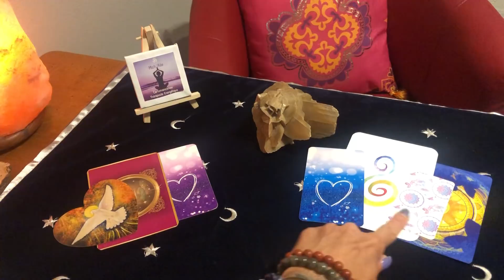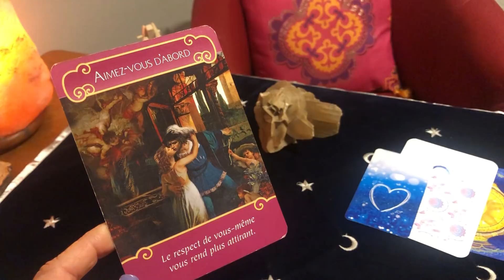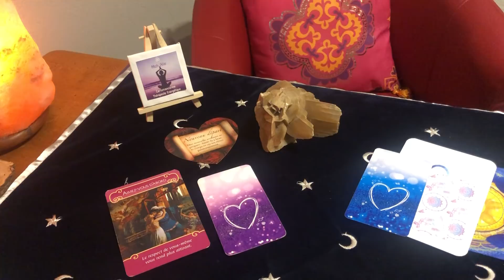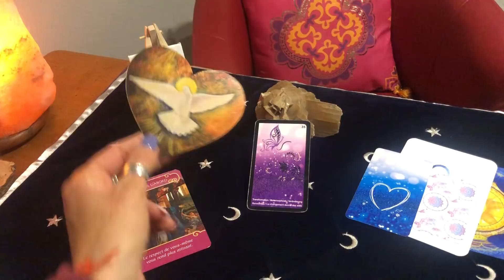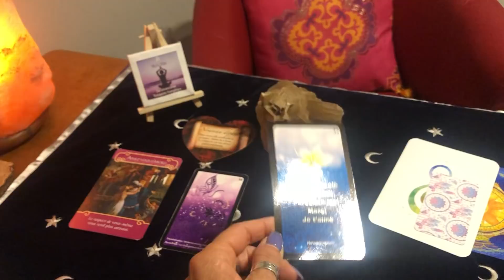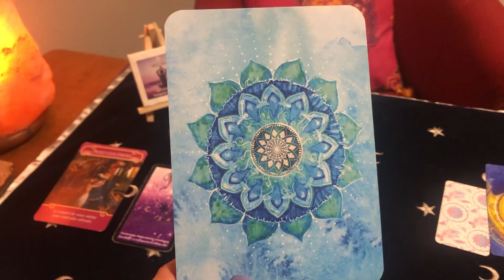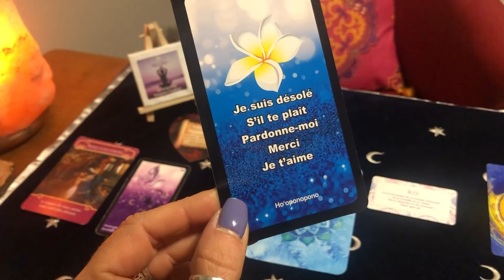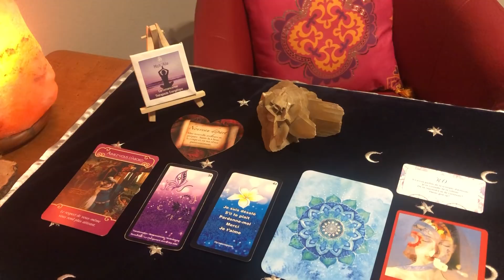Guidance | Juin 2019 | Cancer Scorpion Poissons | Nouveau départ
~ Tu me peux joindre via ma Page Facebook sous :
 Mich’Aile Ange Tarot

Mes Facebook Live tous les Mercredis soir  & découvrir la Carte du Jour au quotidien.

Pour toute demande de consultation privé :
Ou via ma page Facebook.

(  tarifs - prestations - tél )

A tout bientôt Mich’Aile 💞